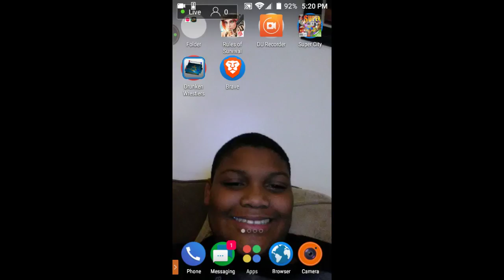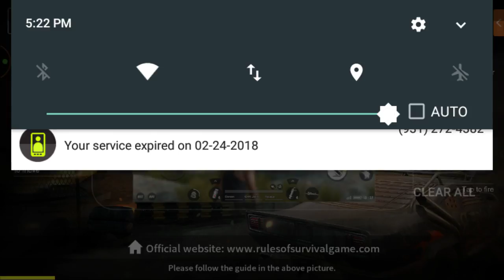first in a long time